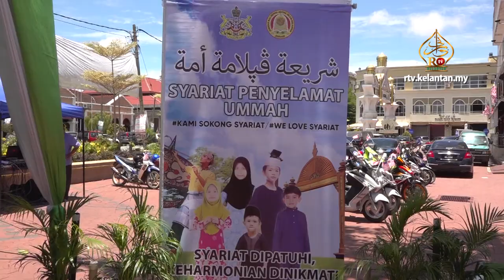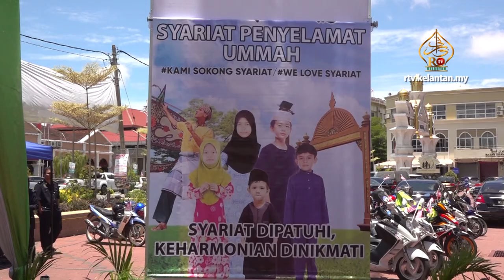Pindaan Hukum Sebat Dalam Proses Untuk Diwartakan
Sambutan Hari Hududullah merupakan usaha berterusan Kerajaan Negeri Kelantan sebagai satu komitmen dan kesungguhan bagi memartabatkan dan melaksanakan segala syariat Islam khususnya di Negeri Kelantan.

Ahmad dalam ucapannya berkata, pada masa ini pindaan yang diluluskan dalam proses untuk diwartakan.

Katanya, pindaan membenarkan sebat dilakukan di khalayak ramai itu termaktub di bawah Enakmen Tatacara Jenayah Syariah Negeri Kelantan 2002 (pindaan 2017).

Terdahulu, forum Undang-Undang Syariah, Kekeliruan Maqasid Syariah telah diadakan yang turut dihadiri barisan ahli panel seperti Ustazah Datuk Dr. Noorhafizah Musa dan Dr.Ahmad Zailani Abdul Ghani.

Turut hadir bersama, Dato’ Mohd Amar Abdullah, Dato’ Nasaruddin Daud dan Dato’ Che Mohd Rahim Jusoh.